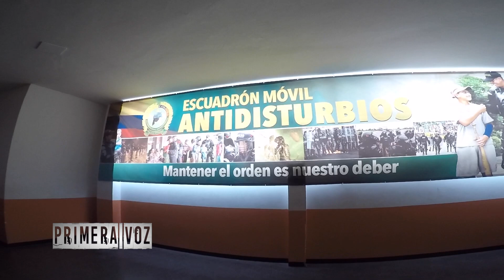FINALISTA BRIGTH FILM FESTIVAL (REINO UNIDO)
Muchas marchas en Bogotá se convirtieron en actos vandálicos, entre ellos, saqueos, destrozos y daño al bien público y privado. La Policía y el Esmad están en su deber de devolver la calma en esos puntos donde se presentan desmanes. ¿Cómo atacan a los miembros de la Policía y el esmad cuando llegan? Bombas molotov, piedras, armas blancas e inclusive armas de fuego son algunas formas en la que los protestantes violentos atacan a la Policía.

Conozca qué hay detrás de los uniformes y vea la otra cara de estas protestas.

¿Usted qué opina?

SOMOS PRIMERA VOZ
DE COLOMBIA PARA EL MUNDO
PROHIBIDO SU DESCARGA TOTAL O PARCIAL SIN EL DEBIDO REQUERIMIENTO

Twiter: @primeravoztv

DÉJENOS SUS COMENTARIOS